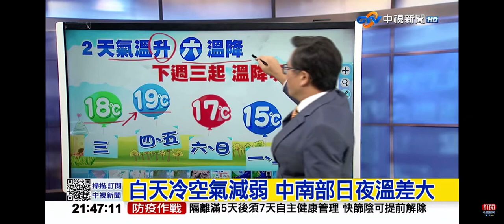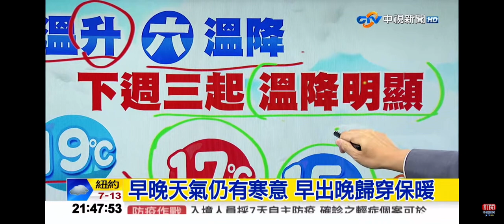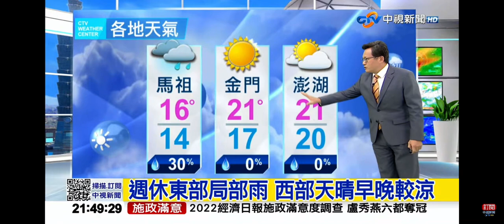2022-12-07中視2100整點新聞-氣象時間